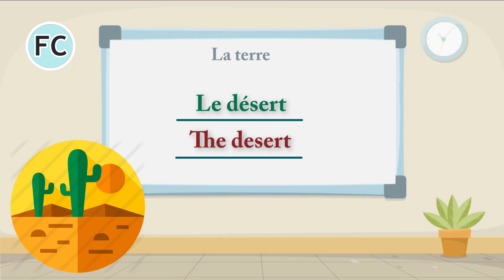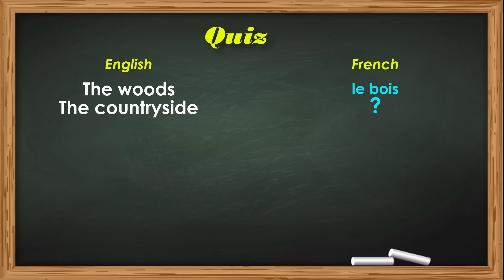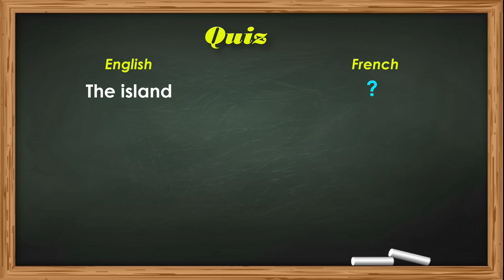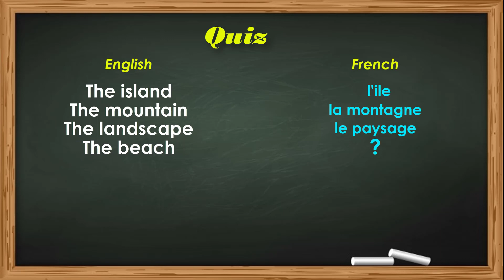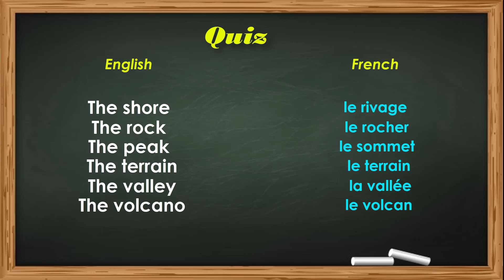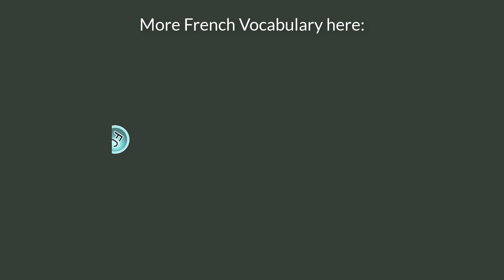La terre - Level 5 - French Dictation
Learn and practice French dictation about ''La terre''.
Here are some words you will learn: le bois, la campagne, la colline, la côte, le désert, le glacier, la grotte, l'ile, etc.

TIMESTAMP:
00:07 Part 1 La terre
00:56 Quiz of part 1
01:54 Part 2 La terre
02:43 Quiz of part 2
03:33 Part 3 La terre
04:14 Quis of part 3

LIST OF FRENCH DICTATION IN FRENCH
SOCIAL MEDIA - HERE YOU CAN FIND US

for french courses or practice